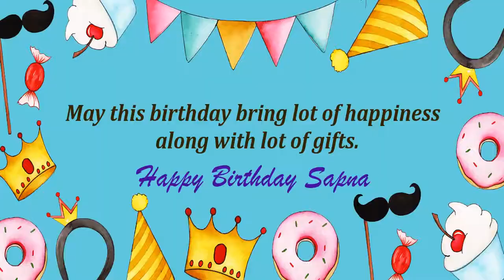Happy Birthday Sapna Image Wishes Kids Video Animation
Happy Birthday Sapna Images for kids. Send PersonSapnazed happy birthday wishes to Sapna in 1 min by installing GreetName App from google playstore. Hundreds of happy birthday wish templates and messages to choose for kids/child.
GreetName has hundreds of image templates to choose from based on gender, age, and relationship. Pick the best image template. Enter Your Name and share Sapna Picture birthday wishes image as status on any social network such as facebook, whatsapp, instagram, telegram, etc

Wish You happy birthday Sapna
Many Many Happy returns of the day to Sapna
Happy Birthday To Sapna